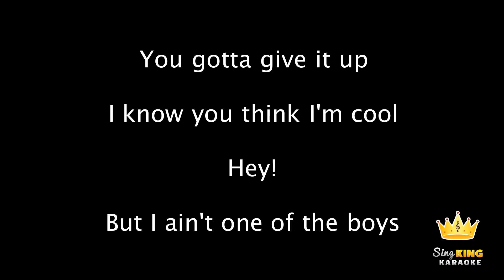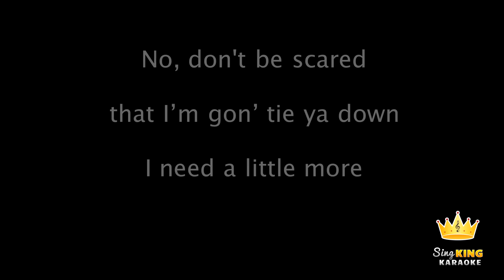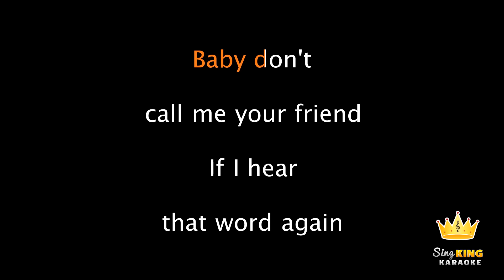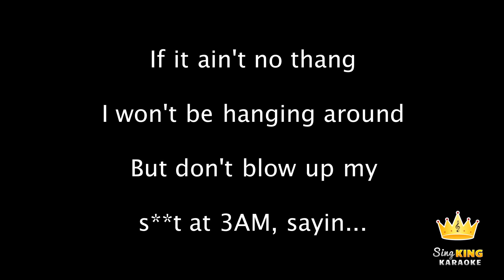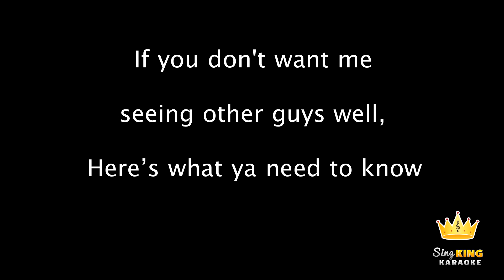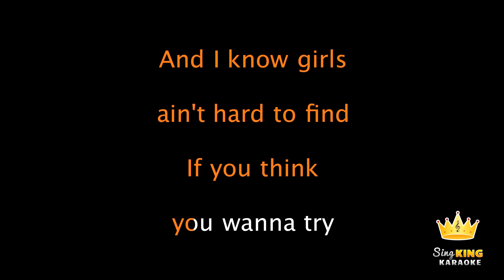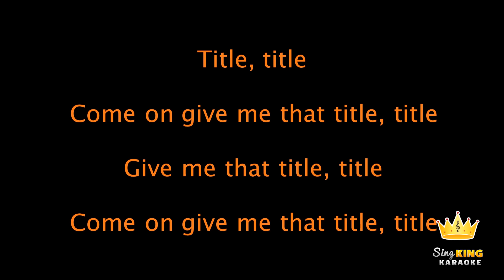Meghan Trainor - Title (Karaoke Version)